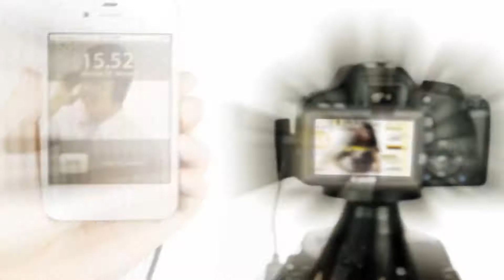Lighthouse Advertising (Corporate Video)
Corporate Video for the AdQuest Competition (3CA5 2013 entry)